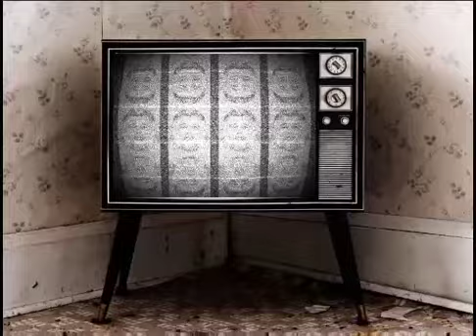Channel 00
my dad won't let me change the channel even though he's sleeping on the couch and isn't watching the tv. I touch the remote and he's like "Hey I was watching that!" and I am forced to listen to the hell that is the news or football while the beer rest in his tummy and he falls back into a deep slumper